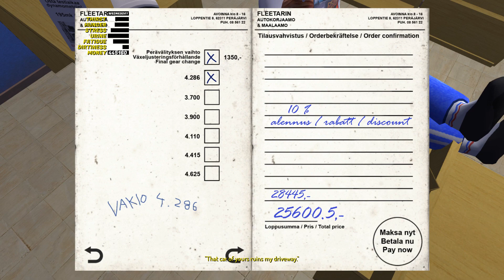سيارة الصيف #186 تيمو فوق برميل ساخن🔥😂سيارة موديل 1958 My Summer Car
لعبة سيارة الصيف  My Summer Car